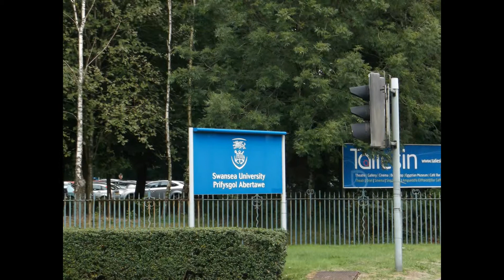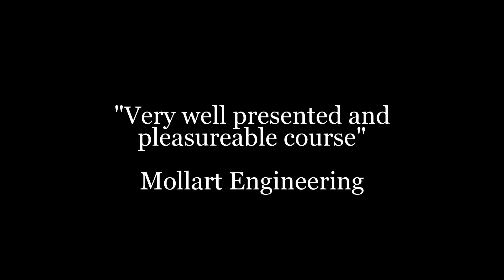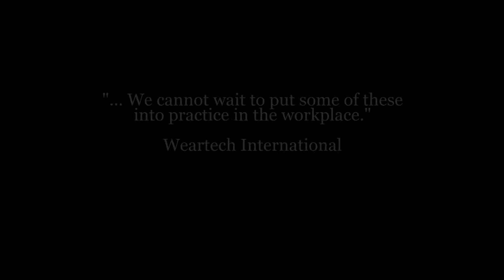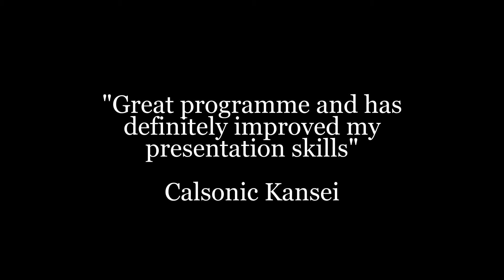WBLE Promotional Video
This video is aimed at promoting the courses that are offered by the Work Based Learning in Engineering project run by Swansea University.